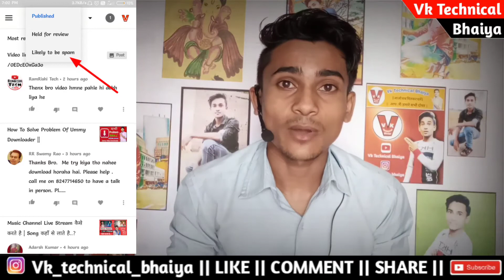सिर्फ़ 5 घंटे में मेरा Channel कैसे Monotize हुआ..? || कौन सी Trick Follow की थी मैंने..?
Youtube Monotization को बहुत अच्छे से समझ लो | 🤔
दोस्तो इस Video मे मैंने बताया है कि YouTube Monotization Apply करने से पहले किन किन बातों का ध्यान रखना चाहिए जिससे आपका भी Channel बहुत जल्दी Monotize हो जाए |

---मुझे पूरा विस्वास है कि आपको video पसन्द आयेगा

👉👉हर प्रकार की Technical video And Youtube Tips पाने के लिए जुड सकते हैं हमारे channel " VK technical bhaiya" मे।।

1) How to Monotization YouTube channel in 2020
2) YouTube Monotization kaise apply kare
3) YouTube Monotization enable karne ka sahi tareeka
4) YouTube monotize trick 2020
5) YouTube channel kaise Monotize hota hai
6) how to fast monotization youtube channel
7) How to Monotize YouTube channel
8) vk technical bhaiya ka channel kitne din me monotize huya tha
9) YouTube monotization apply karne se pahle kya karna chahiye
10) Monotization Apply karne se pahle kin kin baton ko dhyan dena chahiye

👉 BOYA का mic...

🔍About me .⬇⬇⬇
1.- Follow me Instagram 👇👇